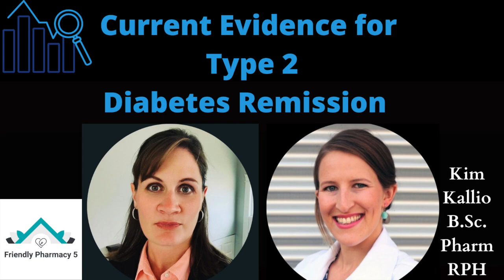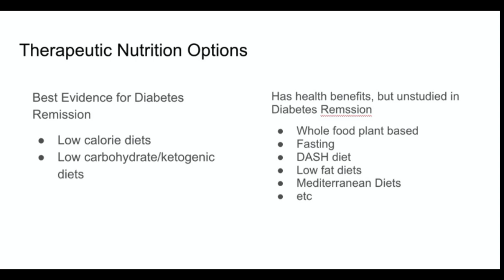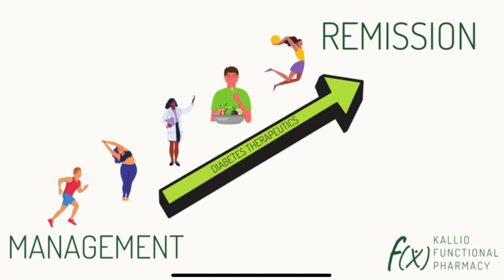Type 2 Diabetes Remission: Current Evidence with Kim Kallio BSc. Pharm RPh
This video is an interview with British Columbia Pharmacist Kim Kallio about new evidence on the possibilities for Type 2 diabetes remission.

The Institute for Personalized Therapeutic Nutrition held a conference in November of 2020 where the topic of an evidence-based approach to Type 2 Diabetes was discussed. The conference was entitled "Type 2 diabetes. Moving from management into remission."

Kim Kallio, originally from Ontario, was a pharmacy manager on Vancouver Island, and is now a relief pharmacist located in the interior of BC where she practices community pharmacy.

Kim has also taken an interest in Functional Medicine and has taken certification courses through the Institute of Functional Medicine. Functional Medicine is an approach to healthcare that looks to address the root cause of disease, through various methods, including through lifestyle and diet interventions.

In this interview, we look at 3 separate studies that discuss different dietary changes, including diets such as Very low carb, Ketogenic, Fasting, and other variations of diets that are showing potential to reduce the burden of diabetes by using diet and lifestyle coaching to change the course of type 2 diabetes for patients, even achieving remission in some cases. Yes, I said remission!

These studies are on the forefront of a new approach to diabetes. There is definitely a place for pharmacists to play a role in a multidisciplinary team here, and to be able to see patients reduce their medications, and sometimes even achieve remission of a disease that represented a $3.9 billion dollar burden to our healthcare system in 2020 alone.

References

Pharm-TCR RCT: Pharmacist-led Therapeutic carbohydrate restriction as a treatment strategy for type 2 diabetes

00:00 Intro
02:38 Strategies for Remission
03:31 Type 1 versus Type 2
04:16 Type 1 Diabetes
04:34 Type 2 Diabetes
08:52 Metformin
13:23 What is Remission?
17:08 DIRECT Trial Data
25:48 Fasting
32:34 Exercise Benefits
33:04 Ketogenic Diets
35:50 Pharm TCR Clinical Trial
42:23 Long-term Sustainability
44:33 VERTA Study
49:44 Adverse Effects
52:44 Benefits
56:07 Cholesterol Changes in Ketogenic Diets